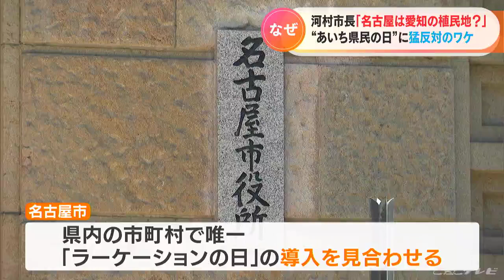河村たかし市長「離脱」で独自の道も ｢あいち県民の日｣で名古屋市が反発 市民からは戸惑いの声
愛知県が定めた「あいち県民の日」にあわせ、平日に学校を休みにする「県民の日学校ホリデー」。

9月11日、名古屋市の河村市長が「県民の日」そのものに反対しました。

一体、何があったのでしょうか。 （名古屋市 河村たかし市長）
「（11月24日は）名古屋やけくその日、離脱して違う日にする」

11日、名古屋市の河村市長が突如として「やけくその日」だと反対したのが…。

（愛知県 大村秀章知事）
「保護者の皆さまには、ぜひ『県民の日学校ホリデー』と『ラーケーションの日』を契機として休暇を取っていただき、子どもと一緒に豊かな時間を過ごしていただきたい」

愛知県は11月27日を「あいち県民の日」と決め、その日までの1週間のうち平日1日を学校側が休日に指定できる「県民の日学校ホリデー」を設けました。

これは休み方改革の一環です。

また、保護者の休みにあわせて子どもが自由に休む日を選択できる「ラーケーションの日」も設けました。

ラーケーションとは学びを意味する=ラーニングとバケーションを組み合わせた言葉で、年に3日まで取得できるようにします。

しかし、名古屋市は休みを取得できる家庭と、できない家庭に差が出るなどとして県内の市町村では唯一、導入を見合わせていました。そして、11日…。

（名古屋市 河村たかし市長）
「名古屋の独自性をつぶしたというか…、極めて政治的な主張。日本教育史に汚名を残すようなことはできない。名古屋市は愛知県の植民地ですか」

実は、名古屋市はすでに11月24日を「県民の日学校ホリデー」に指定していましたが、ここへきて河村市長が学校の休みを愛知県が主導して決めるのはおかしいなどとして、11日は市の教育委員会の職員を集めた会議で「県民の日学校ホリデー」を設けないことを決めました。

このため、名古屋市はすでに決定している11月24日の休みを無くしてしまうと混乱を招くとして、予定通り休日のままに。

しかし、来年度以降については学校休業日を設定するのか？

はたまた、休みの名前をどうするのかなど今後検討するということです。12日、愛知県立の高校と名古屋市立の小学校に子どもを通わせている保護者にご意見を伺うと…。

（子どもが県立高3年と市立小2年）
「河村市長に統一してほしいと思う。（子どもと一緒に）行けなくなってしまう」

（子どもが小1と小6の名古屋市民）
「考えはあると思うが、県として一つにして休みがあってもいいと思う。どこも混む、土日や大連休だと」

（子どもが中1の名古屋市民）
「県が主導で何がいけないのかと思う」そして、12日は2026年開催予定のアジア大会についての会議で、河村市長と大村知事は同席しましたが、2人の間には冷たい風が…。

愛知県が進める「休み方改革」に真っ向から反対する河村市長。

これを受けて大村知事は…。

「正直、突然のことで驚いている。 県民の日の取り組みは変わることなく粛々とやる」